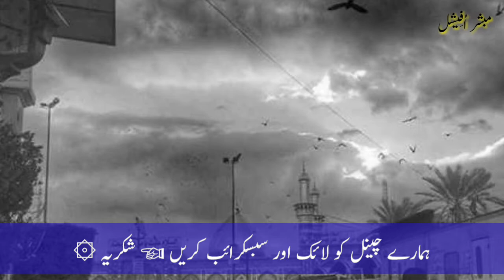Imam Mahdi as Ki Pehchan Hogai Hazrat Mehdi Zahoor Qayamat Nishani Mehrban Ali Signs Hadees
Imam Mahdi as Ki Pehchan Hogai  Hazrat Mehdi Zahoor  Qayamat Nishan Signs Hadees